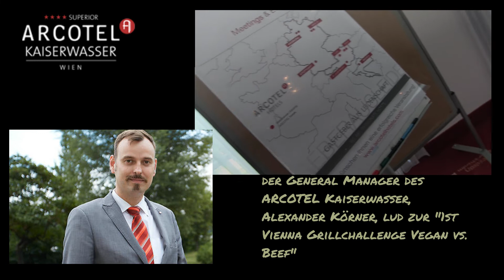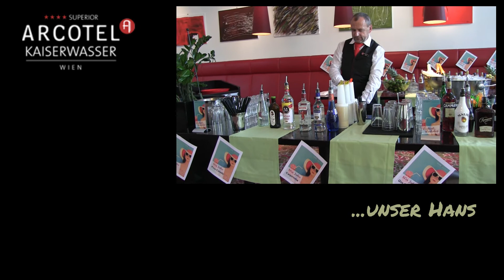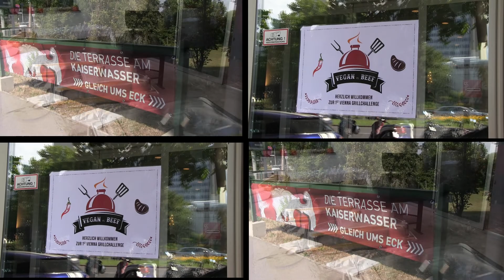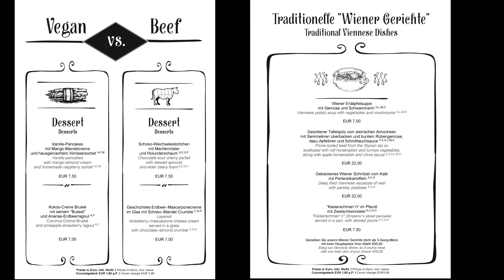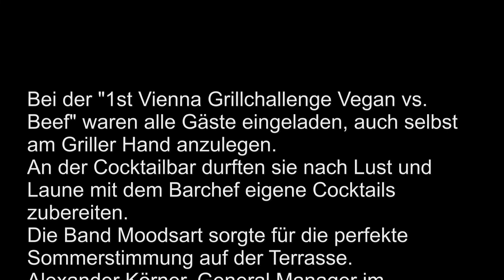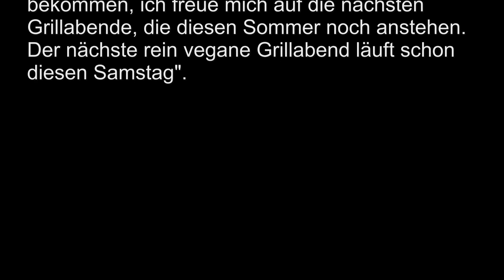Vegan oder doch Fleisch